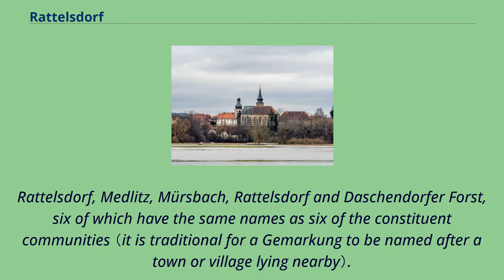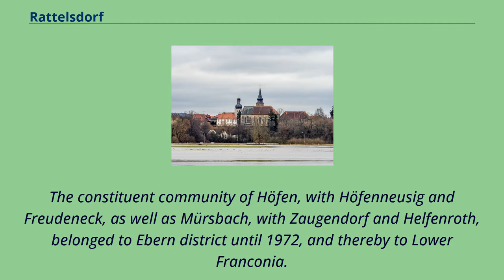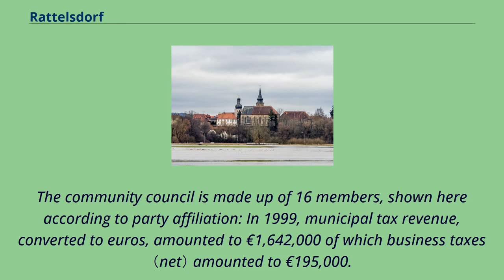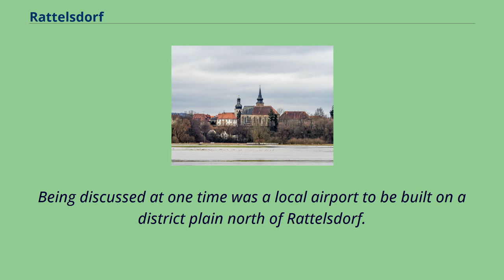Rattelsdorf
Bamberg_(district)
Rattelsdorf is a municipality with market rights in the Upper Franconian district of Bamberg.
Rattelsdorf lies in the Upper Franconia-West region.
It consists of 13 smaller population centres which are all found within the same area.
Among them, Ebing is the second-biggest.
What follows is a list of all centres with population figures: as of May 2005 The community also has 7 traditional rural land units, known in German as Gemarkungen, named Busendorf, Ebing, Höfen b.
Rattelsdorf, Medlitz, Mürsbach, Rattelsdorf and Daschendorfer Forst, six of which have the same names as six of the constituent communities （it is traditional for a Gemarkung to be named after a town or village lying nearby）.
Until Secularization in 1803, The Benedictine Monastery at Michelsberg held sway over Rattelsdorf.
Michelsberg was one of the monasteries incorporated into the High Monastery at Bamberg.
Since the Reichsdeputationshauptschluss of 1803, the community has belonged to Bavaria.
In the course of administrative reform in Bavaria, today’s community came into being under the Gemeindeedikt （"Community Edict"） of 1818.
Until 1972, Rattelsdorf belonged to Staffelstein district.
The constituent community of Höfen, with Höfenneusig and Freudeneck, as well as Mürsbach, with Zaugendorf and Helfenroth, belonged to Ebern district until 1972, and thereby to Lower Franconia.
Within municipal limits, 3,413 inhabitants were counted in 1970, 3,987 in 1987 and 4,566 in 2000.
In May 2005, 4,681 inhabitants were counted.
All together, Rattelsdorf has four breweries: the Schwanenbräu in Ebing, the Brauerei Endres in Höfen, the Sonnenbräu in Mürsbach and the Brauerei Fischer in Freudeneck （the smallest place in Bamberg district that has a brewery）.
In all three brewery inns, one can enjoy Franconian beer and bread specialities.
Also, in Medlitz there was the Brauerei Schwarze...